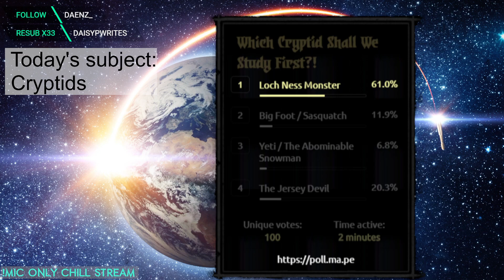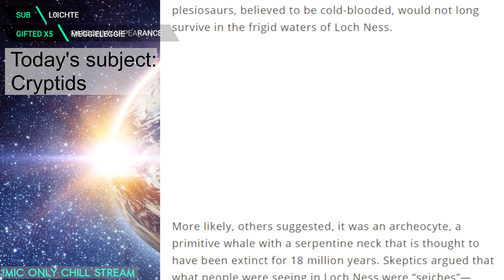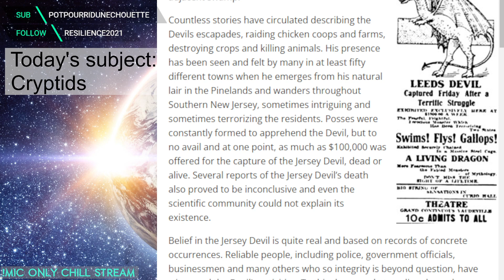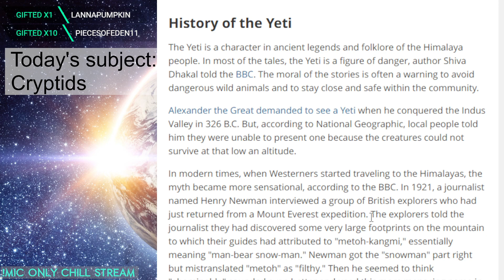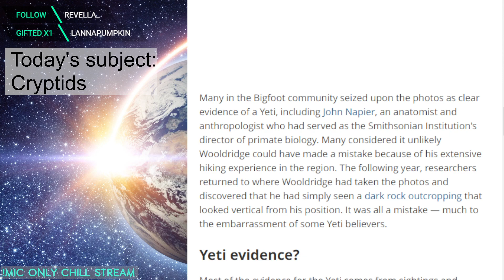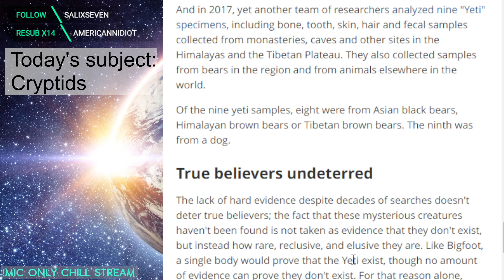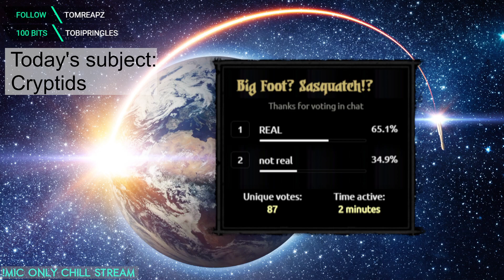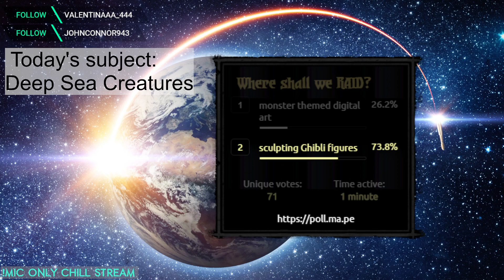Curiosity Chill: Cryptids! w/ Bryan & Amelia of Dechart Games